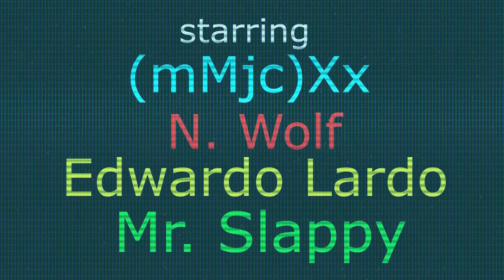A VGPS Special: Dead By Delight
(mMjc)Xx, Edwardo Lardo, N. Wolf and Mr. Slappy join up together for the first time for this deadly special. It's long, but strong through out. I encourage you watch with your sensitivities at the door.
00:27 This isn't Michael's first hunt.
03:22 The Invisible Shit Talker
09:57 Ring a Ding Ding Dong
14:35 The Bad Touch Doctor
22:21 Big Vroom
29:12 Gabe's 2nd Time as The Killer
36:15 In Game Bugs and Fugs